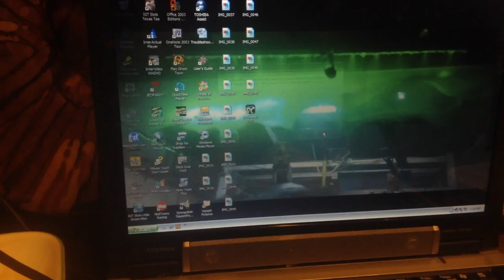jax car wash